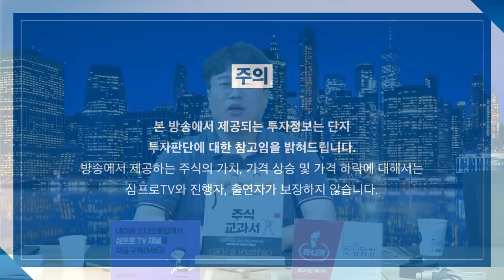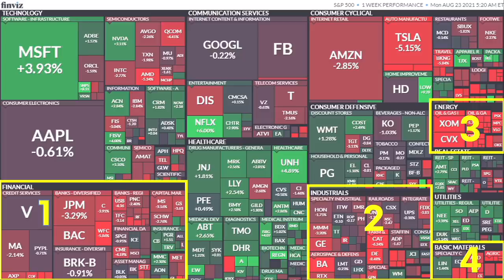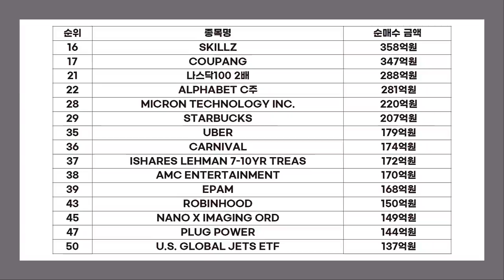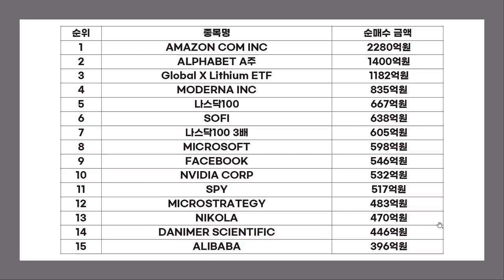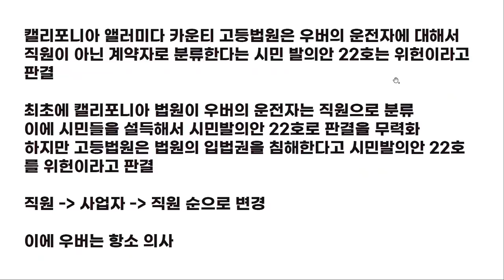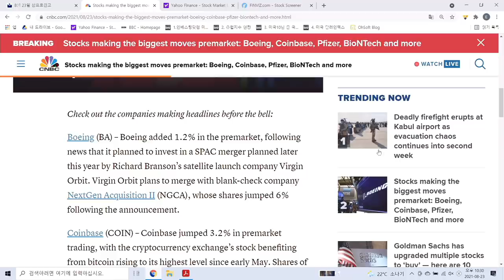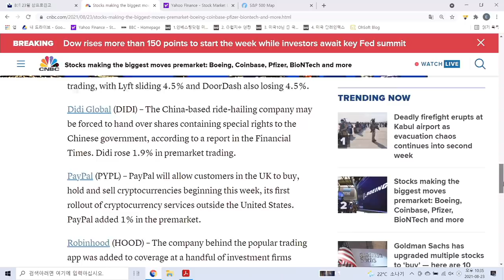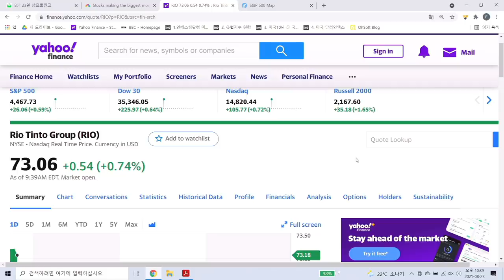[글로벌 개장시황] 직원이냐 사업자냐, 항소심에 달린 우버의 운명 f. 미국주식에 미치다 장우석 본부장